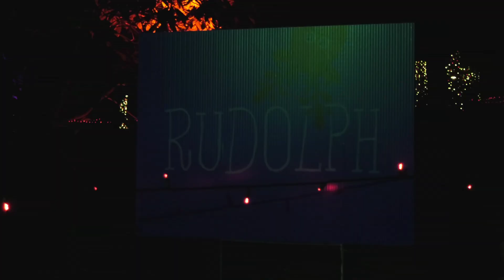The Trustees of Reservations WINTERLIGHTS Event at The Eleanor Cabot Bradley Estate